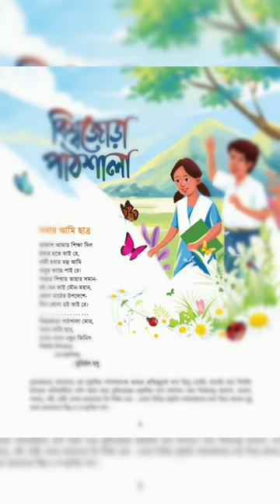Class Six National Curriculum and Textbook Board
class six art and culture book